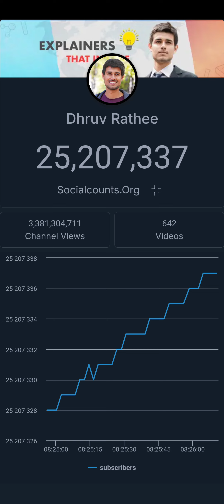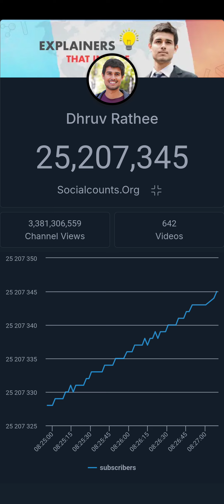Downfall Of @dhruvrathee Subcount